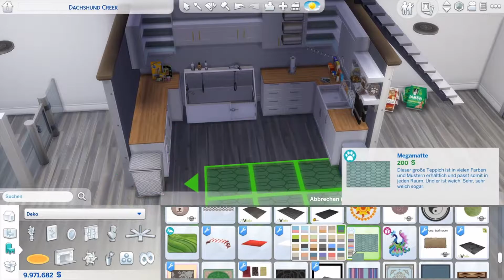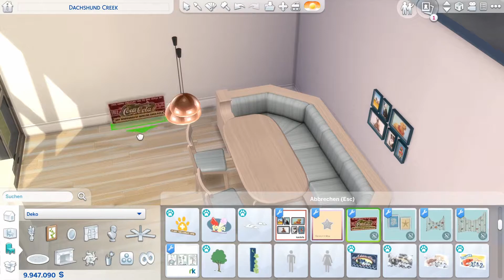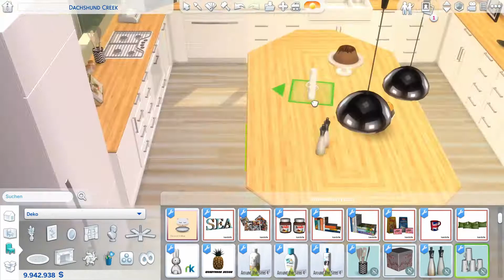Simple House with Daycare for Dogs | The Sims 4: SpeedBuild (CC)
Today I made a simple house with a dogs daycare in the lower floor.
I really wanted to do something with the cats and dogs addon and this is what I came up with.
I hope you like it. If you do so, please consider commenting and liking. This helps alot.

Gallery:
ID: JoyC3e

Used Cheats:
bb.moveobjects
bb.showliveeditobjects
bb.showhiddenobjects